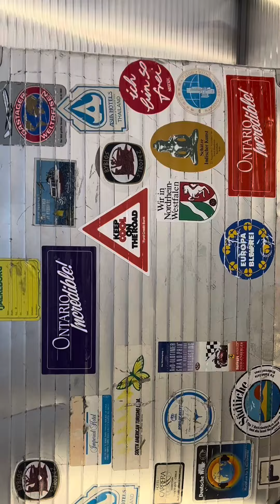Travel only with @rimowa! Never Still | Stories of Purposeful Travel with @briadventurez 🧳✈️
No one builds a legacy by standing still! Travel only with @rimowa! Never Still | Stories of Purposeful Travel with @briadventurez 🧳✈️